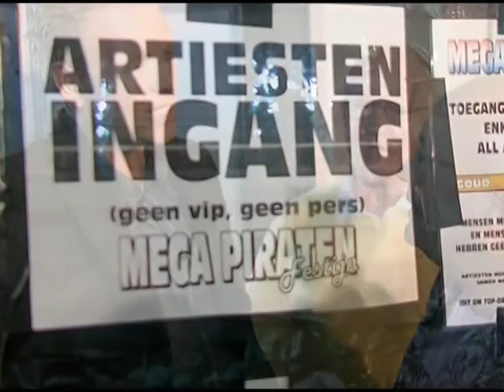Tjeerd Doe die doe dat (originele video)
Video:  FVH MultiMedia,  Frans von Hebel